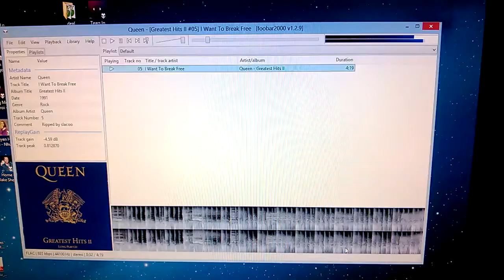Original Japanese Onkyo FR-X7 and Pioneer S-RS77-LR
Quick look at the original Japanese Onkyo FR-X7 Receiver/Amplifier and Pioneer S-RS77-LR Bookshelf Speakers.

System Configuration: Foobar outputs HDMI Digital directly to Samsung TV, Samsung TV outputs Optical Digital directly to Onkyo FR-X7, Onkyo FR-X7 decodes and output to Pioneer Speakers.

Song: Queen - I want to break free.